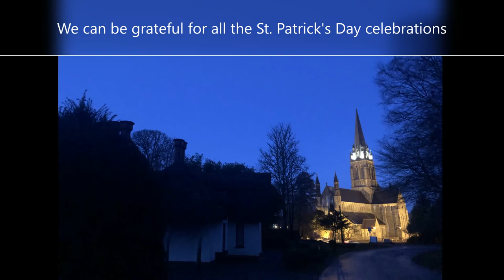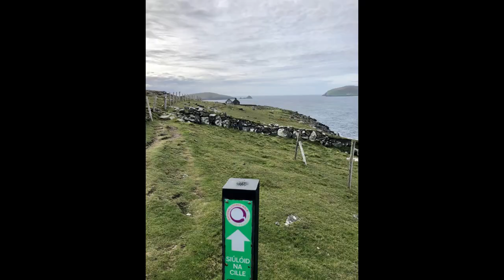KerrywriterKP - St Patricks Day 2021 Music Tony O’Flaherty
Just a little video I have created since St. Patrick's Day 2021 will be different once again. Images taken recently in Killarney, Co. Kerry and over the last 12 months on the Dingle, Beara and Iveragh Peninsula (Ring of Kerry) in the beautiful Southwest of Ireland. Wonderful music by Tony O'Flaherty, Killarney, Co. Kerry. Hope you'll enjoy. Happy St. Patrick's Day 2021! And until we meet again...🙏😇☘️